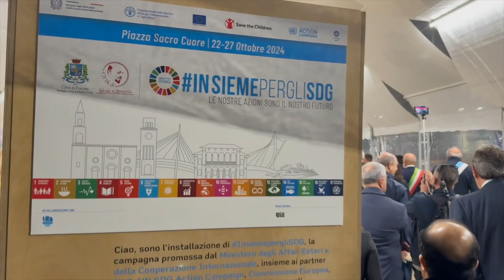Video di sintesi della Riunione ministeriale G7 Sviluppo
G7 Ministers' Meeting on Development
Pescara  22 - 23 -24  October 2024
Italian G7 Presidency